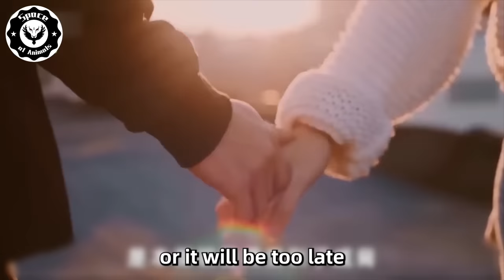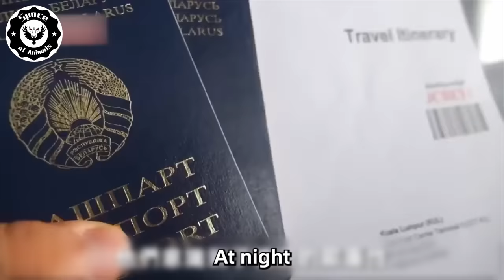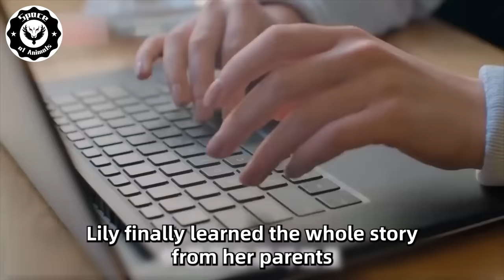Dog Refuses To Let Baby Sleep Alone, Parents Find Out Why And Call The Police!